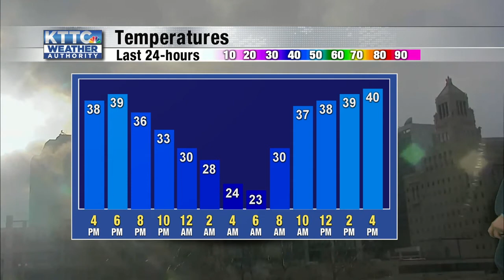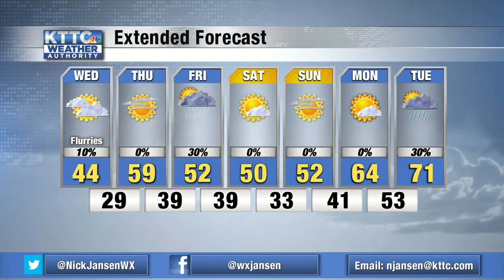KTTC 6 P.M. 4/20/2021 Chauvin Guilty Verdict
Derek Chauvin was found guilty in all three charges for the death of George Floyd. It was an emotional day for all involved, take a look.